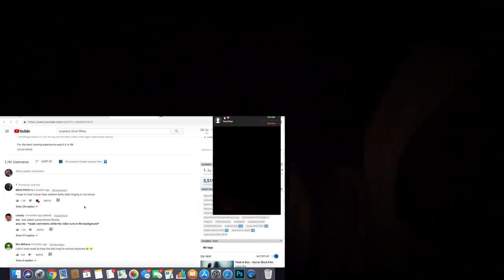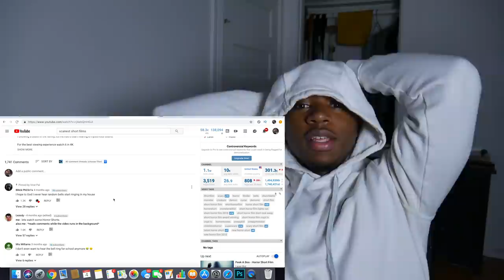Reacting to the Scariest Short Film